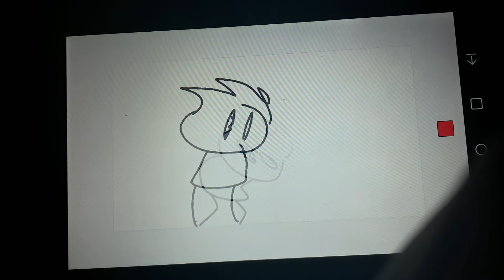this old thing. dude.. idk